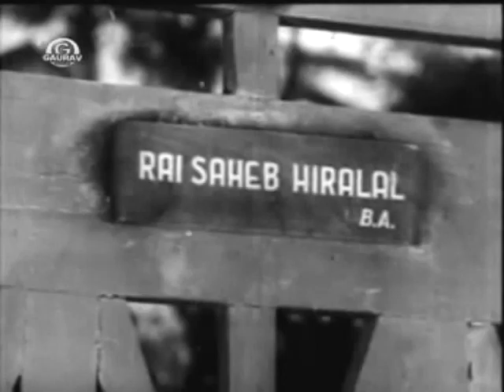Jugnu (1947) | FULL HD MOVIE | Noorjehan | Dilip Kumar | Shaukat Hussain Rizvi | Drama | Romance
Jugnu
Country: India; Year: 1947; Language: Hindi; Color: Black and White; Sound: Mono
Studio: Shaukat Art Productions
Producer: Shaukat Hussain Rizvi; Cinematographer: ISSAC; Editor: Mohsin T. Bangriwala; Composer: Feroz Nizami; Lyricist: G.M Adib, Azar Sarhadi
Cast: Dilip Kumar, Nurjehan, Shashikala, Ghulam Mohammed, Sulochana (Ruby Myers), Agha, Latika, Zia, Mohammad Rafi, Jillo
Genre: Drama, Musical, Romance
Censorship Certificate Number: U-439/53-MUM; Date of Censor Certificate: October 10, 1953; Certification Centre: MUMBAI; Length: 3956.91 Mts; Release Date: May 23, 1947
Suraj ( Dilip Kumar ) and Jugnu ( Noor Jehan ) study in the same college and fall in love. Jugnu's parents died when she was young, and her fathers friend, whom she calls Chachaji, looks after her college and other expenses. Suraj belongs to a rich family. Jugnu's childhood friend Dilip ( her Chachji's son) wants to marry her. Suraj does not like this, and he together with friends, keeps playing pranks on Dilip. One such prank causes Dilip to get seriously ill. When Dilips father ( Jugnu's Chachaji ) goes to visit him, his friends blame Jugnu for his condition. This makes Chachaji angry and he confronts Jugnu and disowns her. With Chachaji gone, Suraj offers to help Jugnu financially. He asks his father for a raise in his pocket money, to which his father reveals that they are not rich but under heavy debt and the only way that can be paid off is if Suraj marries a rich girl of his parents choice, who would brings lots of cash and jewellery in dowry. Suraj does not agree. Suraj's fathers threatens to commit suicide if he does not marry the girl he has picked for him. This scares Suraj's mother. She doe not want her husband to die. So she has a secret meeting with Jugnu and pleads with her to forget Suraj and not see him again. Jugnu is heart broken , but agrees. Jugnu pretends not to love Suraj anymore. Both are heartbroken, but Suraj responds by becoming wayward and emotionless , while Jugnu falls seriously ill.